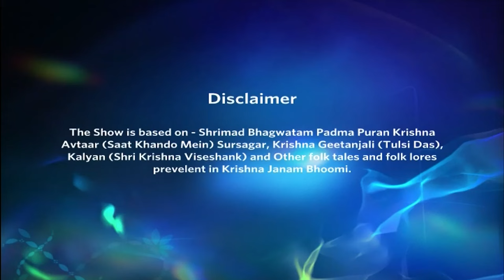Jai shri Krishna | जय श्री कृष्णा | कृष्णा परशु की बीमार माँ से मिलने गएगए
A Worried Yashoda And Parvati Frantically Look For Krishna And Balram. However, Balram Arrives And Informs Them About Krishna Being At Parshu's House To See His Ailing Mother. Meanwhile, Krishna Assures Parshu's Mother That He Will Look After Him.